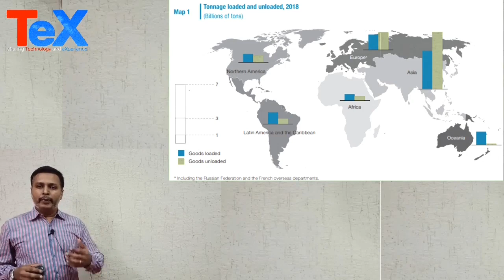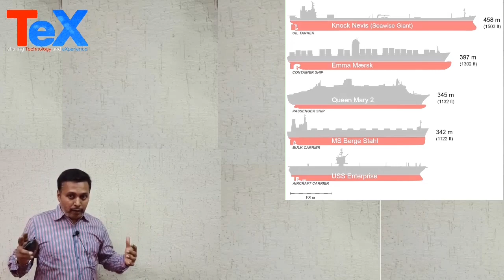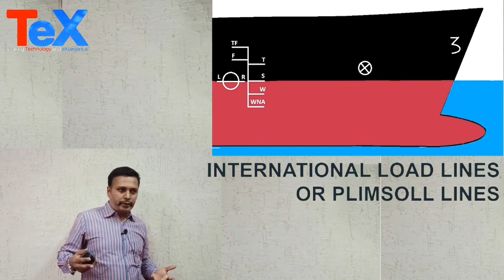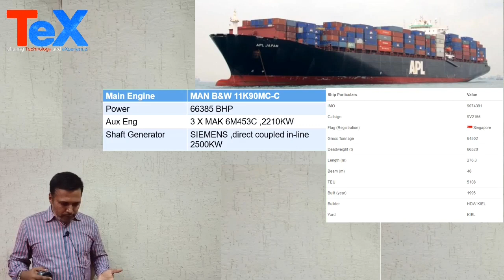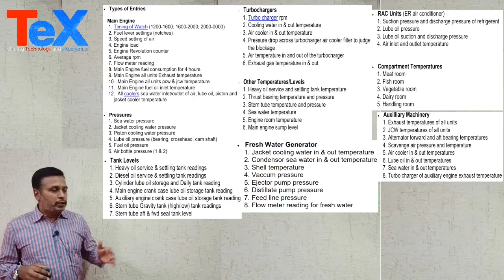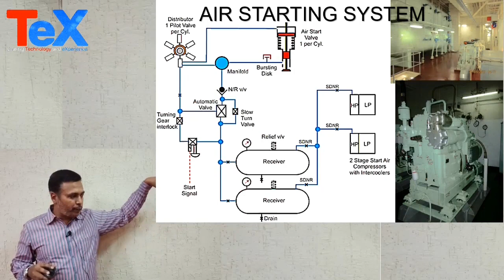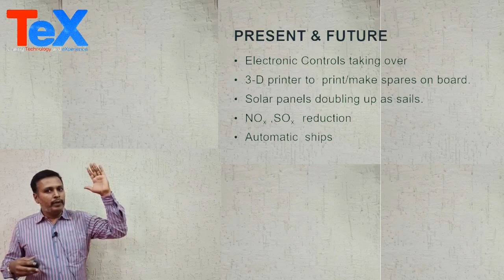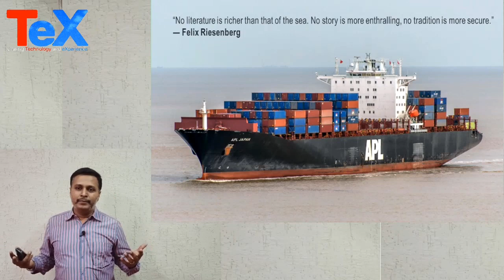TeX - Season 1 | Episode 2 : Life of a Mariner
The title of this TeX talk series was “Life of a Mariner” in which an experienced sailor explains some of the very common details about ship and shipping process.
The talk was streamed on 17 August 2020 during one hour session of 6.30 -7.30 p.m. IST. The platform for presentation was google meet so that interested audience could participate from all over the world. 140+ participants were present during the entire presentation period.
The resource person for the talk was Mr. Sachin Jose (Ex-Mariner, NOL, Singapore) who has wide sailing experience across the world. After his mariner profession, he became an academician who is presently working as Assistant Professor in the Department of Mechanical Engineering, SJCET Palai.
Mr. Sachin Jose started with the survey reports of ships and shipping operations all over the world. He delineate about classes of ships, common terms used in shipping operation, operational protocols etc. The way of his presentation about the ship components, engine rooms, engine operations, fuel usage, inspection complications, deck maintenance, duty schedule etc. is quite attractive and informative. The live interaction with participants replying certain specific quires on the career development in shipping field is also included at the end of the session.

TeX is a webinar series of talks published and distributed under the slogan “sharing Experience and Technology”.  The goal of the talk series is to generate a spark of ideas and encourage stream of interest in youth and student fraternity.  Youngsters who are enthusiastic about technologies, enthusiastic to hear experience can join for this series. The talk series is proposed to start by the mid of August 2020 which is in online platform so that participants can join from any part of the world.

TeX (which stands for "Technology and Experience"), inspired by TED, was conceived by the Department of Mechanical Engineering, St. Joseph's College of Engineering and Technology, Palai.

CREDITS:
Chief Coordinator : Tom Zacharia (Assistant Professor, Dept. of ME, SJCET Palai)
Coordinator : Dr. Jilse Sebastian (Associate Professor, Dept. of ME, SJCET Palai)
Technical Support :
Mr. Jose Tom Tharappel (Assistant Professor, Dept. of ME, SJCET Palai)
Mr. Don George Kurian (Assistant Professor, Dept. of ME, SJCET Palai)

SPECIAL THANKS:
Rev. Fr. Msgr. Joseph Maleparambil (Chairman - SJCET Palai)
Fr. Mathew Koramkuzha (Vice-Chairman - SJCET Palai)
Dr. J David (Principal - SJCET Palai)
Dr. Madhukumar S (Vice Principal - SJCET Palai)
Dr. Rajesh Baby (Associate Professor & Former Head, Dept. of ME - SJCET Palai)
Dr. Binoy Baby (Professor & Head, Dept. of ME - SJCET Palai)